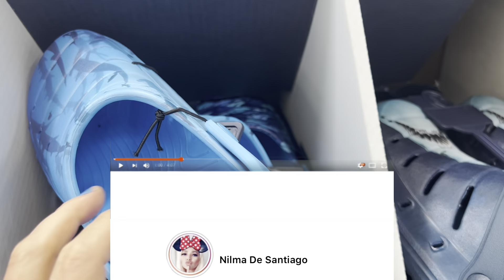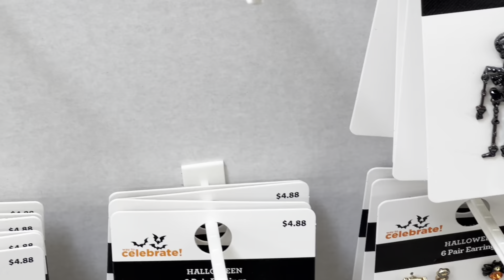Beautiful BOOTS at WALMART Lindas BOTAS no WALMART 👢🇺🇸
Botas 🥾 belíssimas no Walmart em ORLANDO 🇺🇸